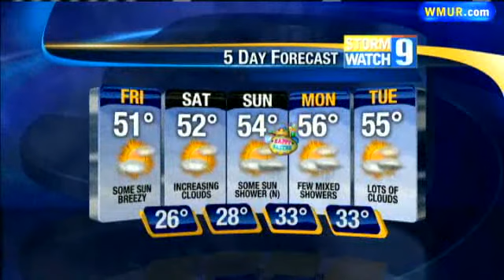Friday Morning Forecast